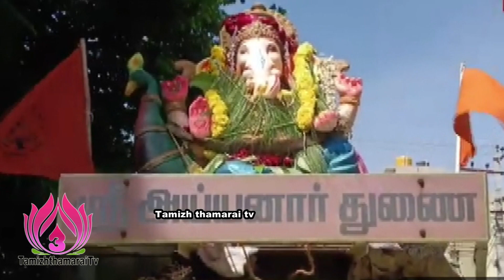இந்து முன்னணி சார்பில் மாங்காட்டில் விநாயகர் சிலை ஊர்வலம்#2023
மாங்காட்டில் இந்து முன்னணி சார்பில் விநாயகர் சிலை விசர்ஜன ஊர்வலம்.24/09/2023

காஞ்சிபுரம் மாவட்டம் மாங்காடு எஸ் எஸ் கோவில் தெருவில் காஞ்சிபுரம் மாவட்டம் குன்றத்தூர் ஒன்றியம் இந்து முன்னணி சார்பில் மாவட்ட துணை தலைவர் கிருபானந்தன் தலைமையில் மாங்காடு பகுதியில் இந்து முன்னணி சார்பில் பல்வேறு பகுதிகளில் வைக்கப்பட்டுள்ள விநாயகர் சிலைகளின் விசர்ஜன ஊர்வலம் நடைபெற்றது.

செப்டம்பர் 24ஆம் தேதி அன்று காலை  விநாயகர் சதுர்த்தி நிறைவு விழாவையொட்டி நடைபெற்ற  விநாயகர் சிலை விசர்ஜன ஊர்வலத்தை பாஜக தேசிய சிறுபான்மை அணி பிரிவு செயலாளர் வேலூர்.இப்ராஹிம்  துவக்கி வைத்தார்.

இதில் ராஷ்ட்ரிய சுயம் சேவா சங்க நிர்வாகி வினோத்குமார், செங்கல் பட்டு வடக்கு மாவட்ட பாஜக செயலாளர் ஹரிபாபு உள்ளிட்டோர் கலந்து கொண்டனர்.

விநாயகர் சிலை விசர்ஜன ஊர்வலத்தை முன்னிட்டு மாங்காடு காவல் துறை சார்பில் பலத்த போலீஸ் பாதுகாப்பு ஏற்பாடுகள் செய்யப்பட்டு இருந்தது.

மாங்காட்டில் இருந்து புறப்பட்ட விநாயகர் சிலைகளின் விசர்ஜன ஊர்வலமானது குன்றத்தூர், பல்லாவரம் வழியாக சென்று அங்கிருந்து பாலவாக்கம், நீலாங்கரை கடற்கரைக்கு விநாயகர் சிலைகள் கொண்டு செல்லப்பட்டு கடலில் கரைக்கப்படுகிரது.

விநாயகர் சிலைகளின் விசர்ஜன ஊர்வலமானது குன்றத்தூர் நாகாத்தம்மன் கோவில் அருகில் சென்றவுடன் அங்கிருந்து குன்றத்தூர் தேரடி வழியாக ஊர்வலம் செல்ல காவல் துறையின் அனுமதி இல்லாததால் குன்றத்தூர் மின்சார அலுவலகம் வழியாக பல்லாவரம் நோக்கி விசாரணை ஊர்வலம் சென்றது.

இது பற்றி இந்து முன்னணி மாவட்ட துணைத் தலைவர் கிருபானந்தன் கூறுகையில்

கடந்த 15 ஆண்டுகளாக குன்றத்தூர் நாகாத்தம்மன் கோவிலில் இருந்து தேரடி வழியாக விநாயகர் சிலை ஊர்வலம் செல்வதற்கு அனுமதி மறுக்கப்பட்டுள்ளது. அந்த சாலையில் விநாயகர் ஊர்வலம் செல்வதற்கு ஹிந்து முன்னணி சார்பில் தாம்பரம் காவல் இணை ஆணையரிடம்  கோரிக்கை வைக்கப்பட்டது.

 மேலும் நாகாத்தம்மன் கோவில் அருகில் தடுப்புகளை வைத்து பலத்த போலீஸ் பாதுகாப்பு போடப்படுவது வழக்கமாகி வருகிறது. இதனால் தேவையில்லாத பதற்றம் ஏற்படுகிறது. ஆகையால் இந்த முறை நாகாத்தம்மன் கோவில் அருகில் தடுப்புகளை வைக்க கூடாது என கோரிக்கை வைத்தோம். அதன் பேரில் காவல்துறையினர் தடுப்புகளை வைக்காமல் பாதுகாப்பு ஏற்பாடுகளை செய்திருந்தனர்.

குன்றத்தூர் தேரடி வழியாக விநாயகர் ஊர்வலம் செல்ல அடுத்த ஆண்டு அனுமதி வழங்கப்படும் என தாம்பரம் காவல் இணை ஆணையர் வாய்மொழி வாக்குறுதி கொடுத்துள்ளார்.

 அதன் பேரில் அமைதியாக  காவல்துறை அனுமதித்த வழித்தடத்தில் விநாயகர் சிலை ஊர்வலம் செல்கின்றது. என தெரிவித்தார்.